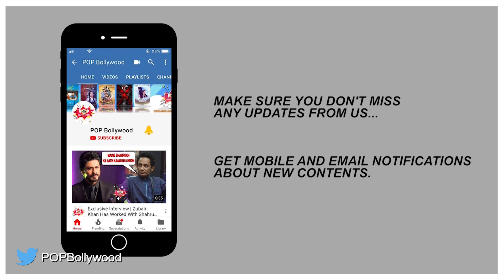Bharat के बाद Salman Khan करेंगे यह Tv Show | Bigboss ?